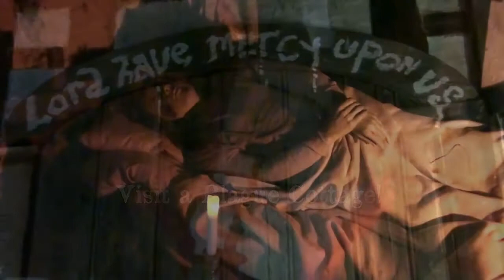Tudor World trailer 2021